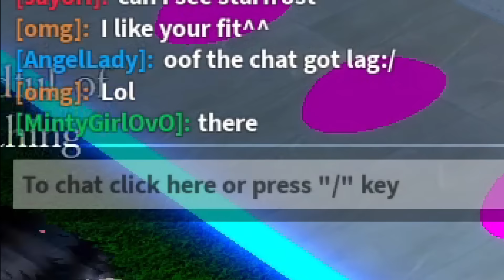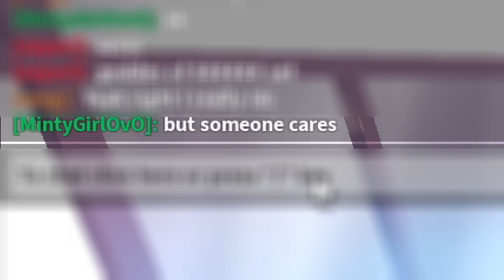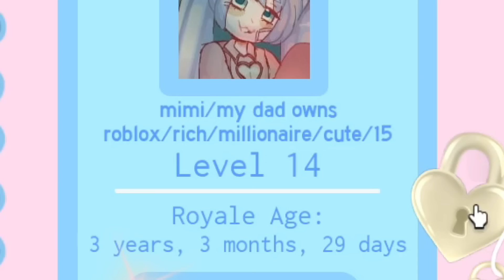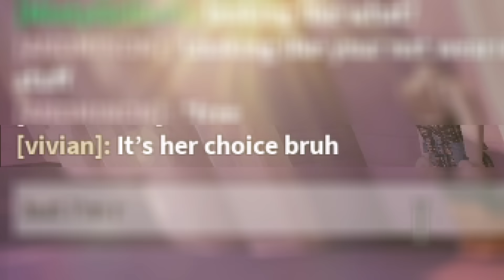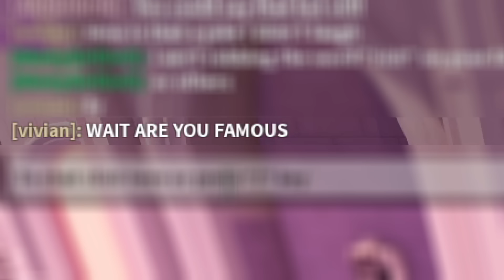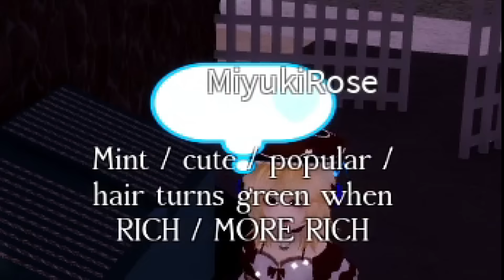[Part 8] Trolling as a Fake Rich Person in Royale High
😂Other Trolling as Fake Rich videos😂